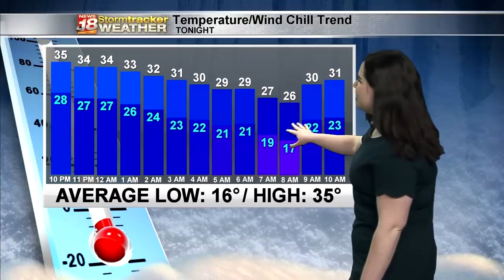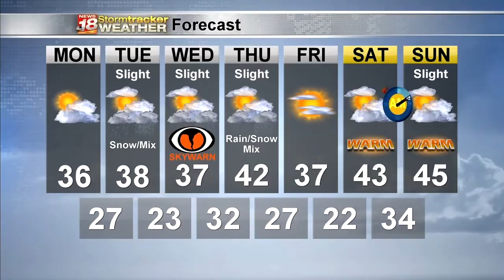Jess' Sunday Forecast - 3/1/20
There are a few slight chances for precipitation this week, but now major snow chances.